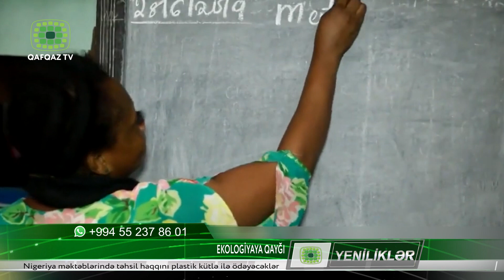EKOLOGİYAYA QAYĞI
Nigeriyada ətraf mühitin qorunması üzrə qeyri-kommersiya təşkilatında yeni layihə hazırlanıb. Xarici KİV-ləri xəbər verir ki, Laqosda aşağı gəlirli ailələrdən olan mindən çox uşaq öz təhsil haqqını ödəmək üçün yeni imkan qazanıb: illik təhsil haqqını ,təqribən 50 dollar ödəmək üçün təqribən 870 kiloqram plastik kütlə təhvil vermək lazımdır.